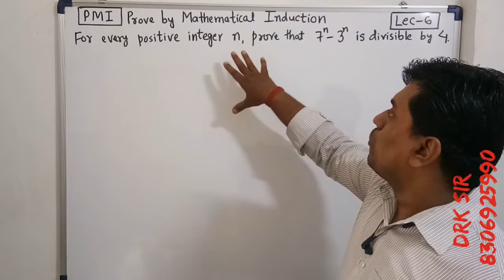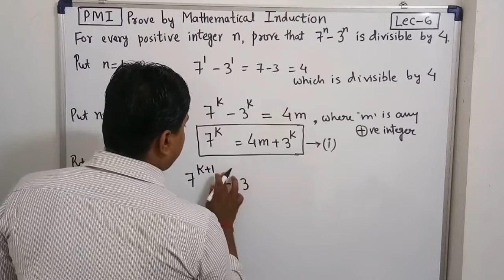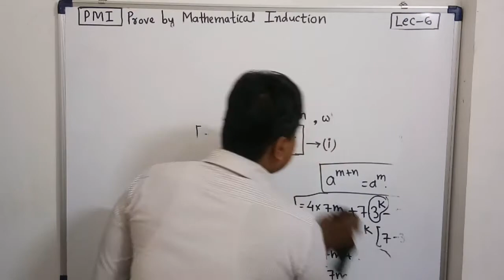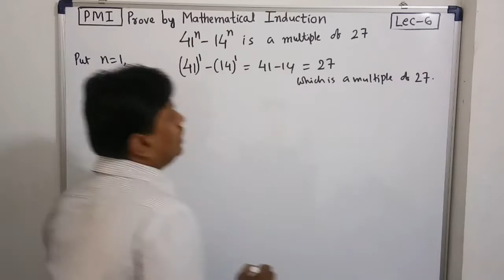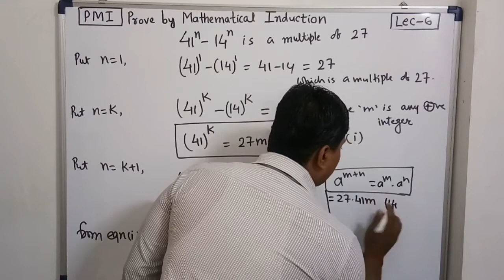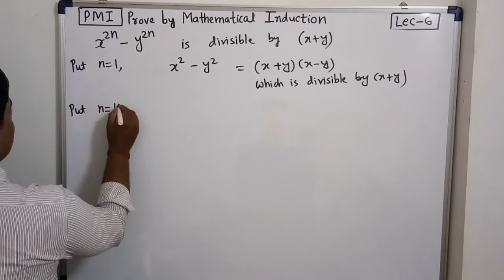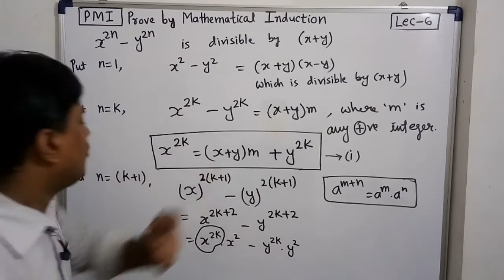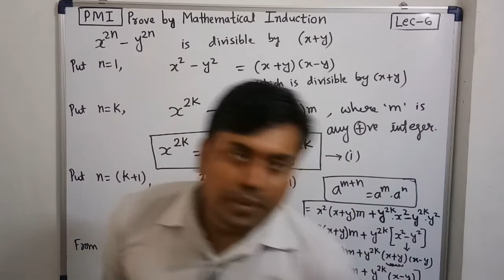PMI II Lec 6 ll Std 11th